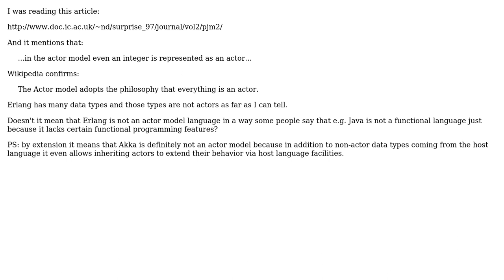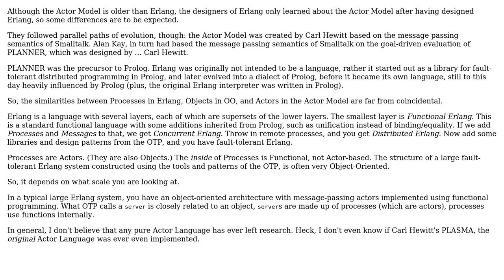Software Engineering: Is Erlang really an actor model language?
With thanks & praise to God, and with thanks to the many people who have made this project possible! | Content (except music & images) licensed under CC BY-SA | Music | Images & others | With thanks to user Jorg W Mittag user gnat user Den and the Stack Exchange Network Trademarks are property of their respective owners. You are responsible for your own actions.